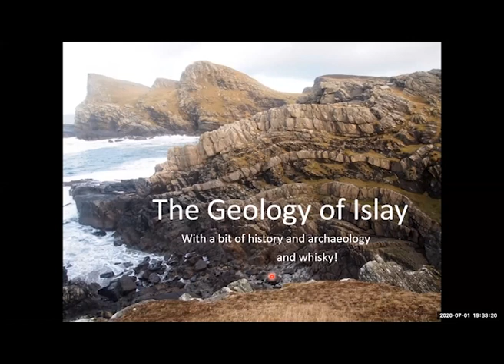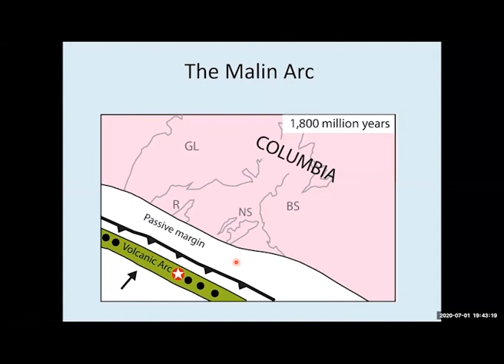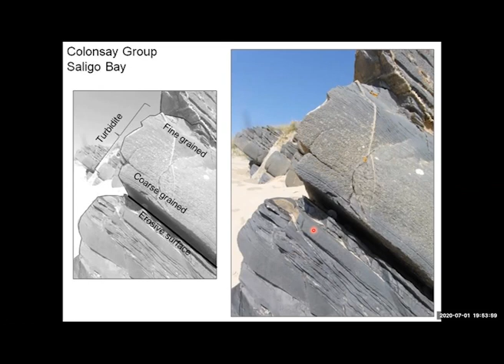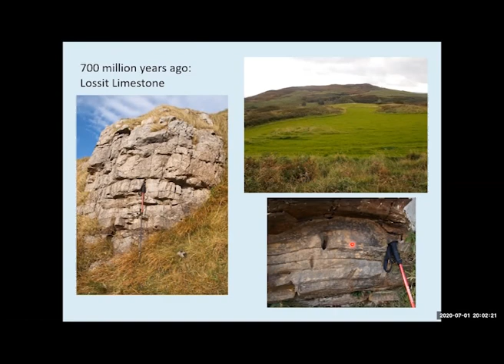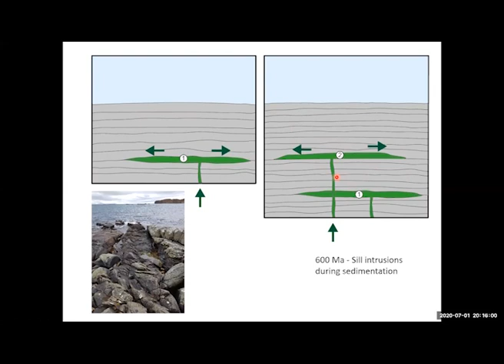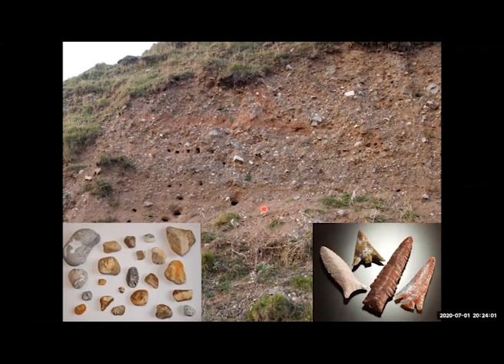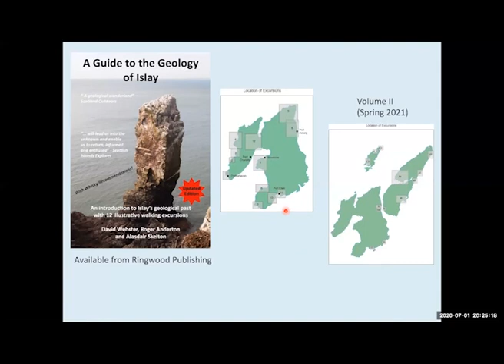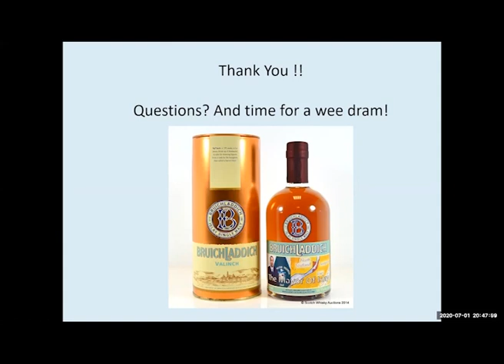A guided excursion round the geology of Islay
The island of Islay is a treasure trove of geological sites. We will visit the “Billion Year Gap”, look through a “window” at the basement underlying most of the Grampian Highlands, see signs of “Snowball Earth”, and discover the best evidence in the British Isles of Precambrian life. With the occasional diversion to mineral sites and whisky distilleries.

Our guide, David Webster, has a degree in geology from Oxford University, an MSc from Stockholm, and worked for many years in the oil industry. Now actively retired, he has built a house on Islay, and is the co-author of “A Guide to the Geology of Islay”.